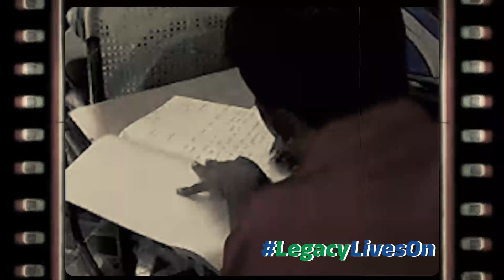You Will be Missed Forever Rajanna | YSRs Dream For Andhra Pradesh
ఎన్నాళ్లో వేచిన సంతోషం YSR పాలనతోనే ఆంధ్రప్రదేశ్ లో సాధ్యమైంది. తెలుగు ప్రజల గుండెల్లో చెరగని సంతకమైంది. సుదీర్ఘ పాదయాత్ర ద్వారా ప్రజల కష్టాలను తెలుసుకుని..వాటి పరిష్కారం కోసం ఏకంగా పథకాలే రూపొందించి...ప్రతి ఇంట కొలువై సంతోషాల్ని నింపారు YSR. ఆరోగ్య శ్రీ నుంచి 108 వరకు.. ఫీజ్ రీయింబర్స్‌మెంట్ నుంచి రైతు రుణమాఫీ వరకు.. ఇలా చెప్పుకుంటే పోతే ఎన్నో ఎన్నెన్నో….అదే పంథాలో జగనన్న పేదల అభ్యున్నతే లక్ష్యంగా పాలన కొనసాగిస్తున్నారు.